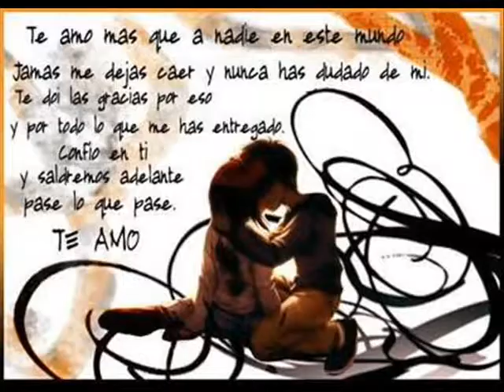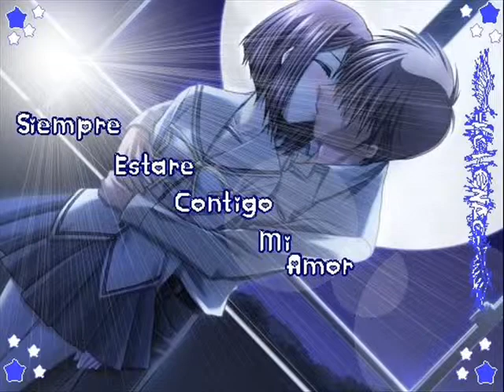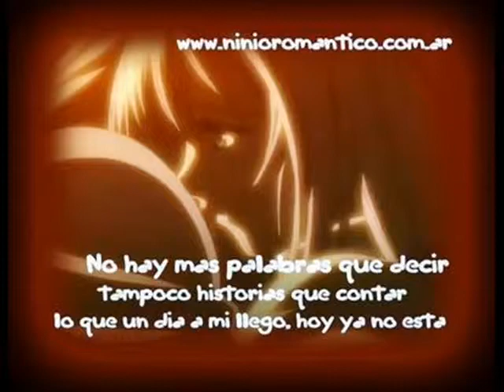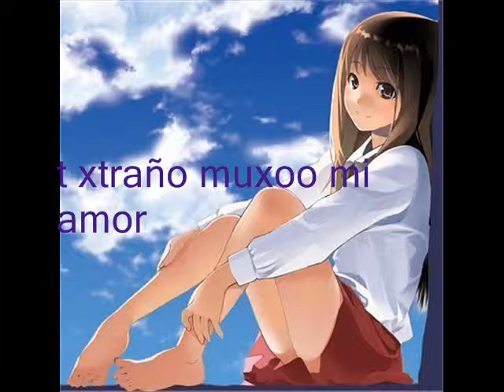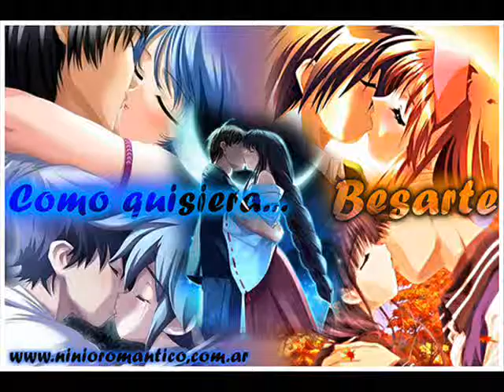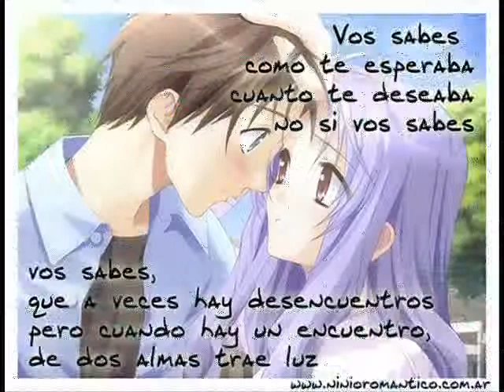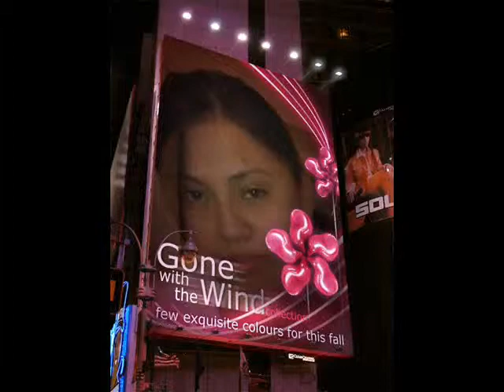te amo muxo nelson